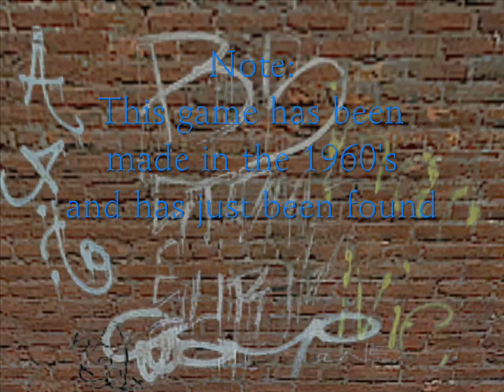The Ending of Half Life 10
shortly funny